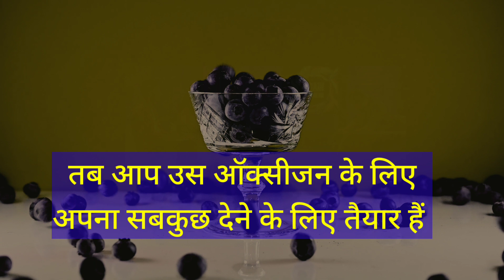लालच की जड़ यही है। Sandeep Maheshwari